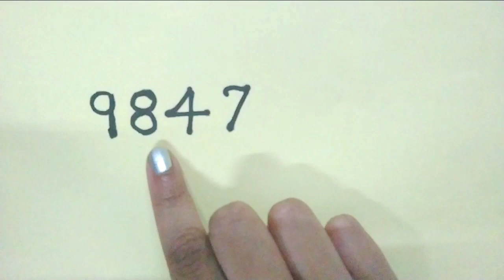Place Value Pin wheel | Maths Project | Easy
Place value is the value of each digit in a number. For example, the 5 in 350 represents 5 tens, or 50; however, the 5 in 5,006 represents 5 thousands, or 5,000. It is important that children understand that whilst a digit can be the same, its value depends on where it is in the number.